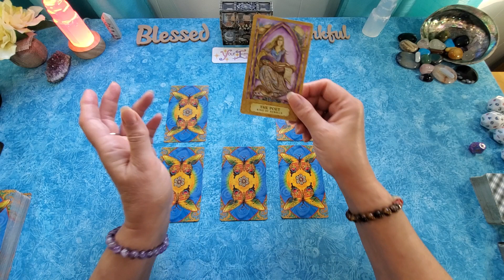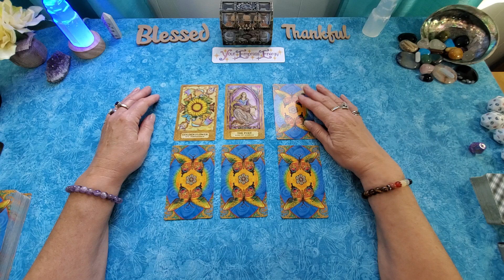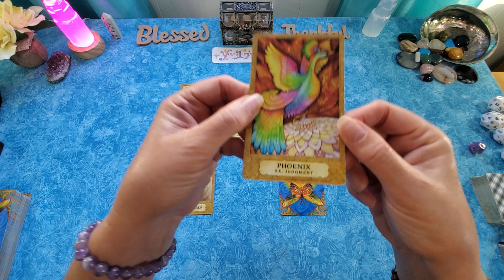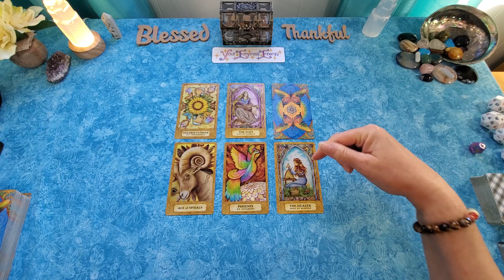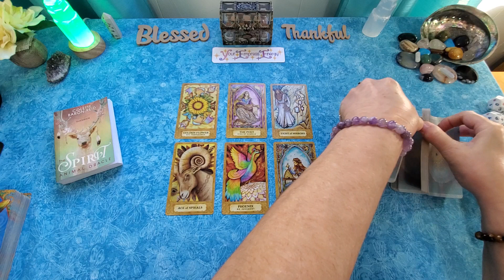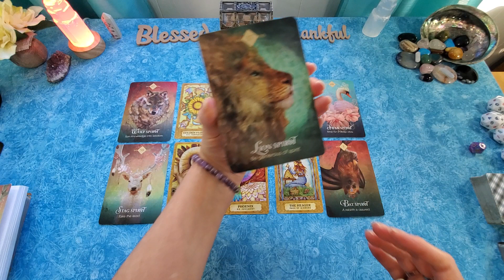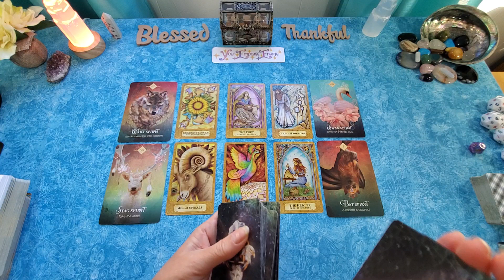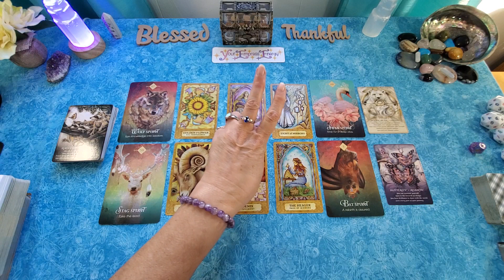LIBRA ♎️ WOW!PHOENIX RISINGS